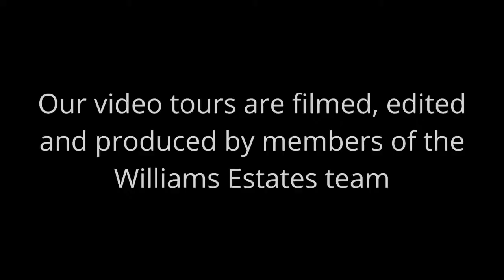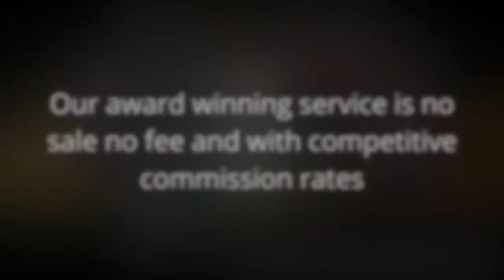Holly Grove, Deeside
This video tour has been filmed, edited and produced by the Williams Estates team at our local offices. These tours come complementary as part of our award winning sales service. Book now for your free marketing appraisal and video tour.